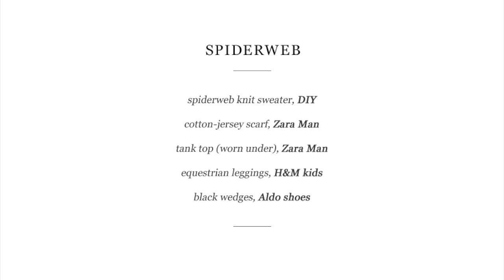Spiderweb knit sweater / Do it yourself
I bought this sale sweater for $9 and deconstructed it into this Spiderweb knit sweater.  Styled it up, and walllah!